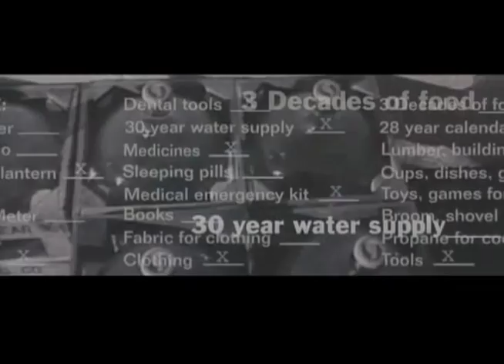Fallout Movie Trailer (Premake)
Fallout 3/New Vegas Movie Premake.  What is a premake? Check out whoiseyevan in my friends.

Completely unofficial, this "Premake" trailer features the following works which have been used without permission for non-profit purposes.

-"A Boy and His Dog" (1975)
-"Blast from the Past" (1999)
-"The Road Warrior" (1981)
-"Damnation Alley" (1977)
-"Metalstorm: The Destruction of Jared-Syn" (1983)
-Trailer for Fallout 3, E3 Conference (2008)
-Creature from the Black Lagoon (1954)

-"I Don't Want to Set the World on Fire" by The Ink Spots (1941)
-"I'm Tickled Pink" by Jack Shaindlin (1940's)
-"Love Me as Though There Were No Tomorrow" by Nat King Cole (1956)